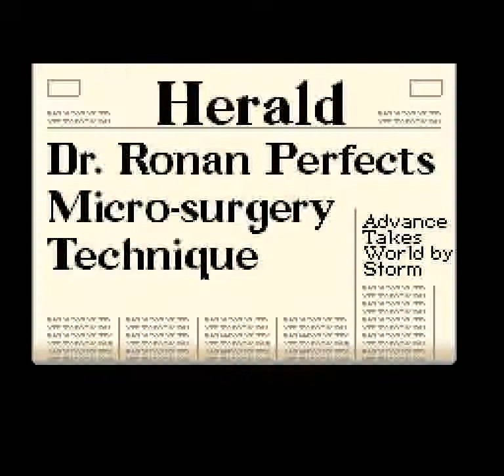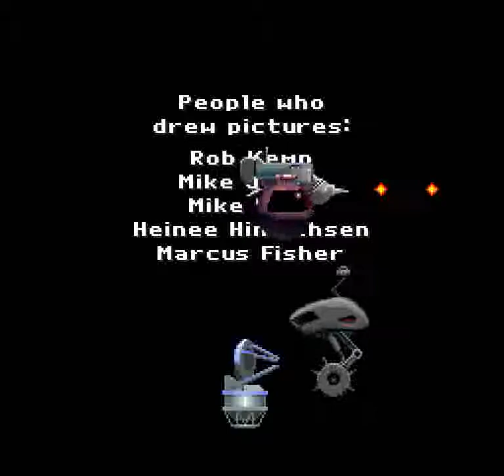Rex Ronan: Experimental Surgeon (SNES) - Stage 9: Brain